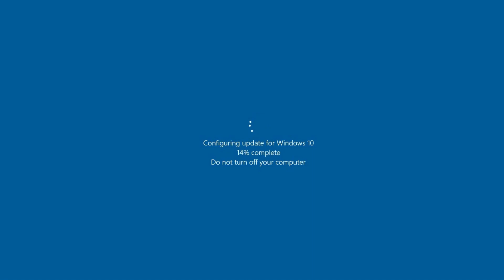LINUX MINT VS EVERYTHING! Why I Always Go Back To Linux Mint...(Fanboy Talk) Geekoutdoors.com EP705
For YEARS now, no matter what Linux Distribution or Operating System (Windows/Mac) that I use, I ALWAYS go back to Linux Mint! But why do I keep Loving that Mint Goodness?...